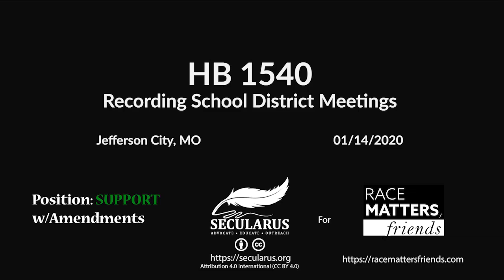MIssouri HB1540 on Recording School District Meetings (Approve)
House Bill 1540 proposes to specify that parents and guardians retain the right to record private sessions covered under federal program Individuals with Disabilities Act (IDEA). It also includes language to extend whistle-blower rights to school staff who report violations of this law.
Missouri is a one-consent state, meaning that any one party can record at any given time under nearly any circumstance. This bill seeks to explicitly exert the right to record these sessions over any school policy in conflict with standing law.
Critique: The bill in the form as presented only extends as far as public school systems. Our position urges lawmakers to extend these protections to all school districts: public, private, charter, and religious. Moreover, we encourage legislators to mandate that schools provide access to recording equipment and copies to the parent/guardian at no cost. These recordings would be attached to the student's personal file for future reference and compose part of a complete educational history.